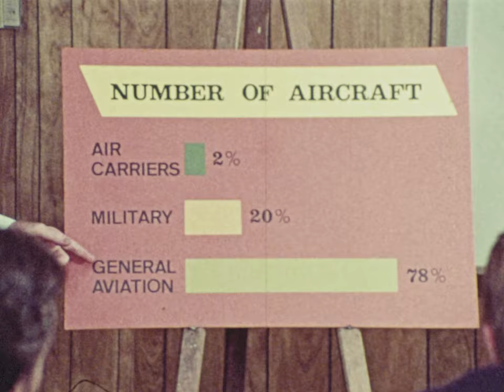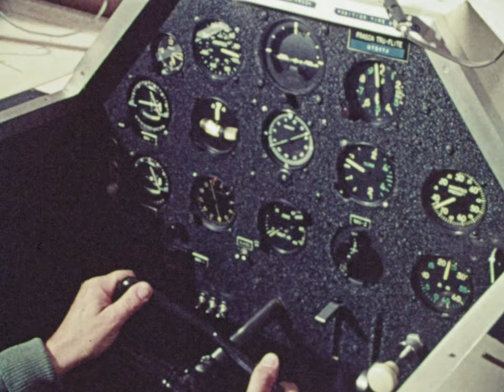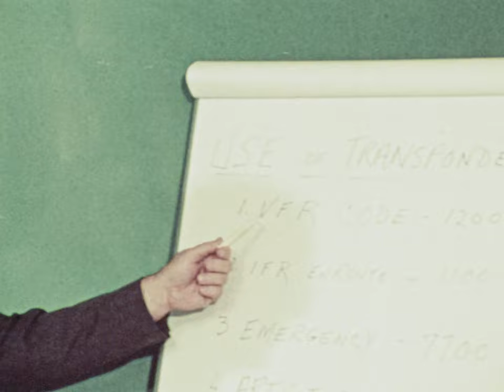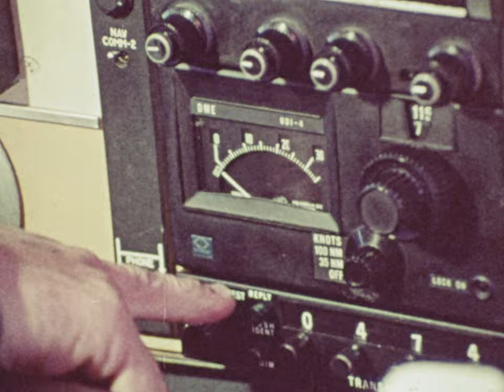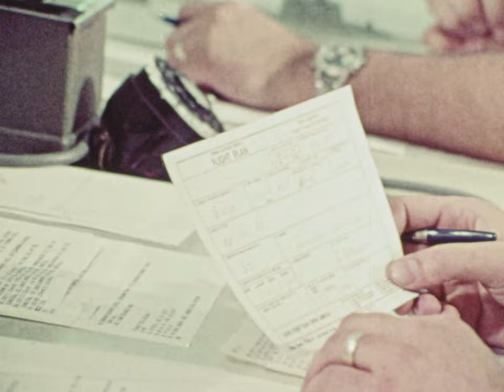General Aviation - Fact or Fiction? (1973)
Examines the contribution of aviation to American economy. Discusses aviation as a flexible and facile mode of travel serving a multitude of purposes and pleasures.